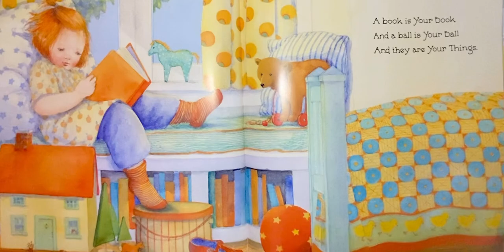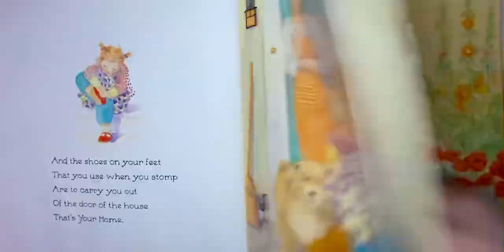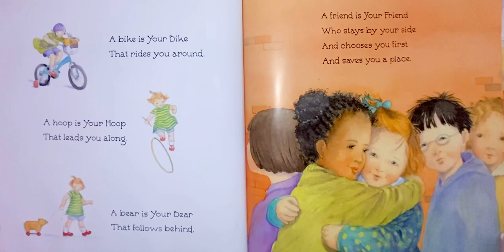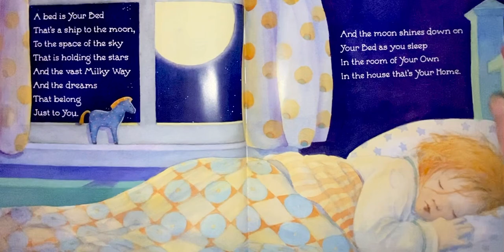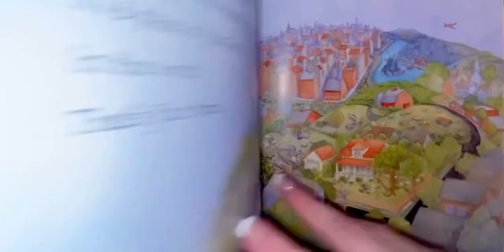The house that’s your home ￼bedtimestories